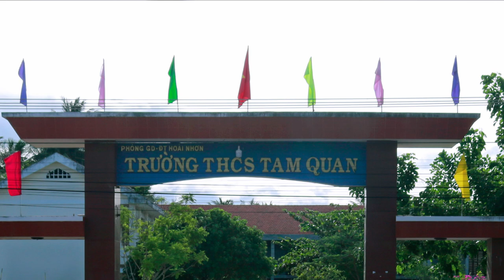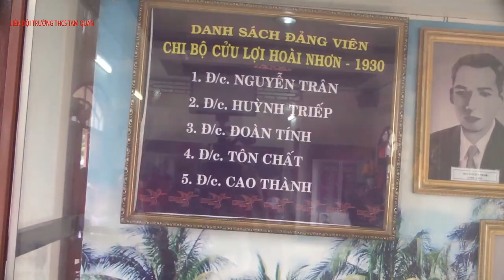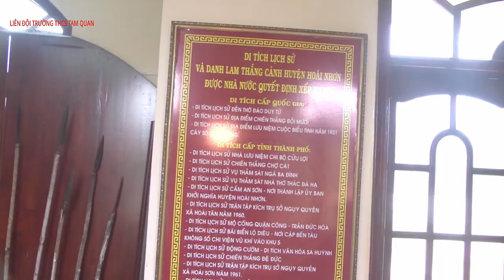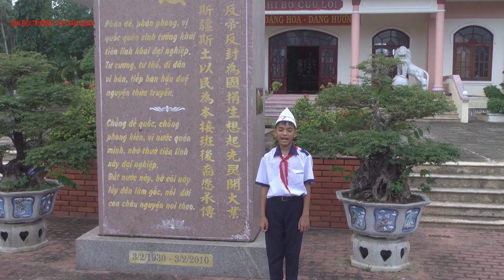CƯỜNG VLOG - THCS TAM QUAN HÁT QUỐC CA TẠI ĐỊA CHỈ ĐỎ - CHI BỘ CỬU LỢI - TAM QUAN NAM - HOÀI NHƠN